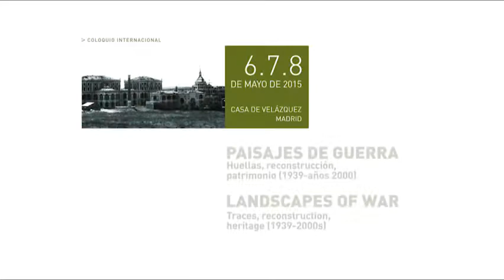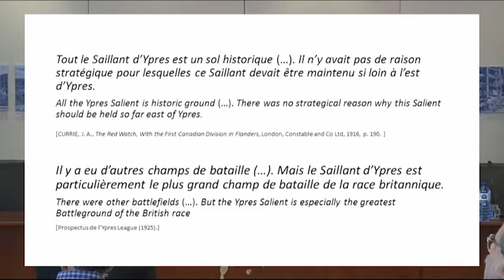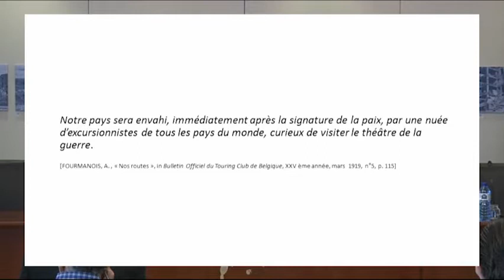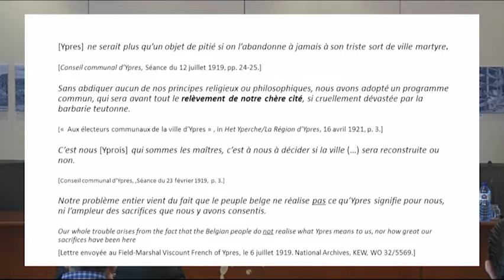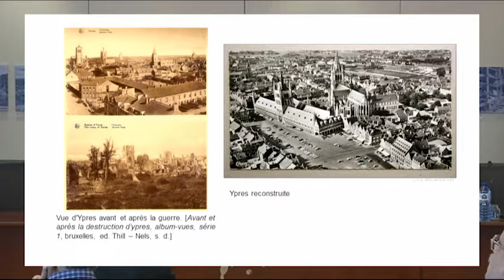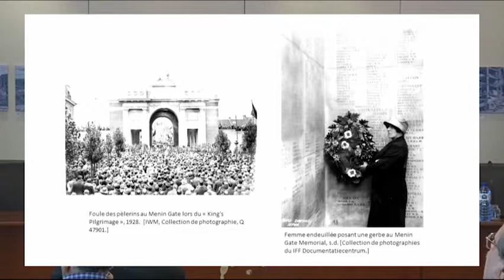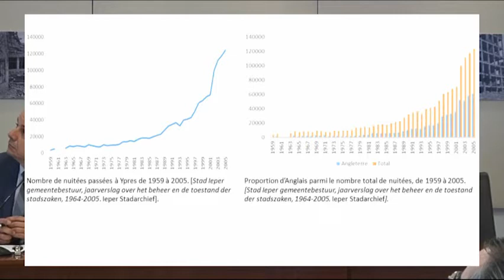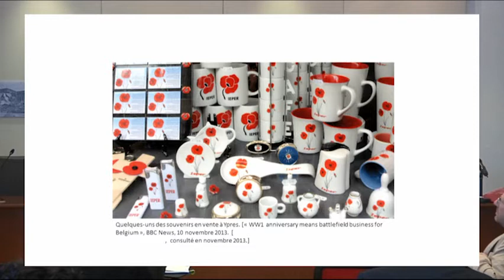Ypres, British Verdun and/or Pear of Flanders?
Lauwers Delphine
  Podcasts de la Casa de Velázquez